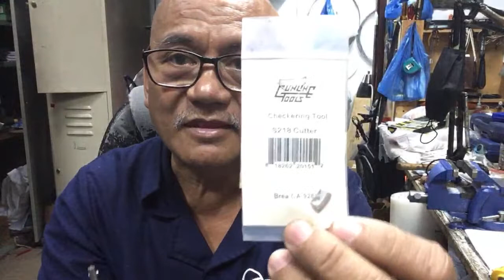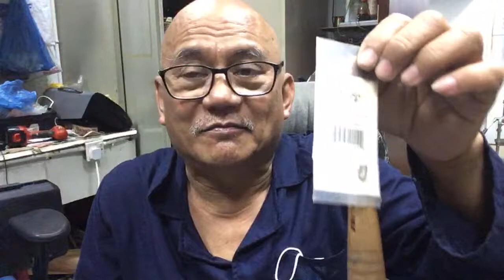Part 3 FIRING PIN PROBLEMA NG REVOLVER, AYAW PUMOTOK! By Pinoy Firearms Instructor